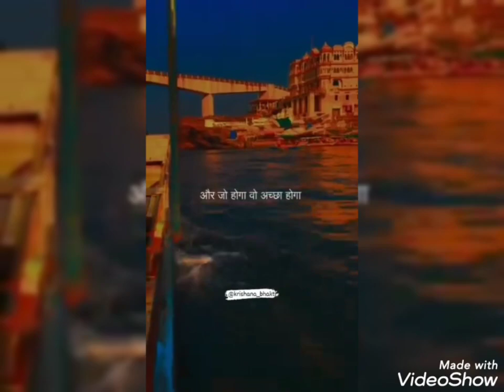श्री कृष्ण उपदेश, Shree krashna updesh from Shreemad bhaagwat geeta